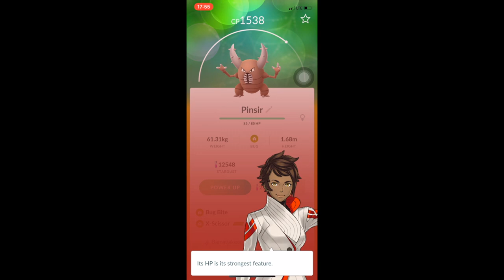Walrein Solo Attempt & Shiny Ho-Oh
Had the chance to try Walrein in Cloudy weather, took on a Pinsir with Close Combat and did a Ho-Oh raid.